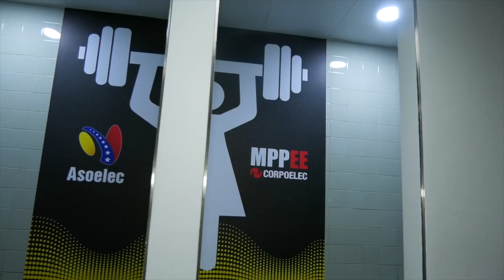GIMNASIO DEL MINISTERIO DEL PODER POPULAR PARA LA ENERGÍA ELÉCTRICA "ENERGÍA FIT"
Nos tomamos unos minutos en el monitoreo permanente del Sistema Eléctrico Nacional, para entregar completamente rehabilitado el gimnasio del Ministerio del Poder Popular para la Energía Eléctrica "Energía Fit" en el marco de XIII Aniversario de ASOELEC.

Con este novedoso espacio se cumple uno de los principales objetivos de las líneas estratégicas de trabajo del SEN que es la protección y bienestar de la fuerza trabajadora, activa y jubilada del sector eléctrico, quienes fortalecerán su salud mental y física con la práctica deportiva.

Clases de extreme bike, entrenamiento funcional y bailoterapia formaron parte de la reapertura de estas instalaciones, a la que se sumaron más de 150 trabajadores que elogiaron esta iniciativa deportiva.

"Energía Fit" cuenta con 138 metros cuadrados con equipos como: caminadoras, escaladora, máquinas para piernas, poleos multifuncionales, máquina para abdominales y mancuernas de diferentes pesos.

Recordemos que la práctica de algún deporte o actividad física es beneficiosa para la salud, pero además, se trata de una herramienta efectiva en la educación y en el desarrollo y mejoramiento de las capacidades de una persona, que facilita la integración en los aspectos social, emocional y físico, indispensables para el bienestar humano.

¡Seguimos venciendo!